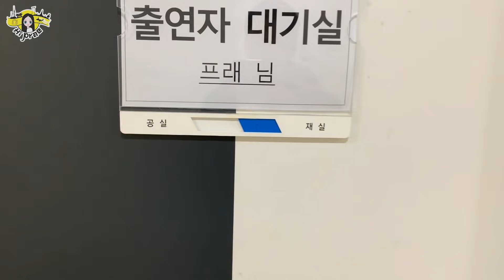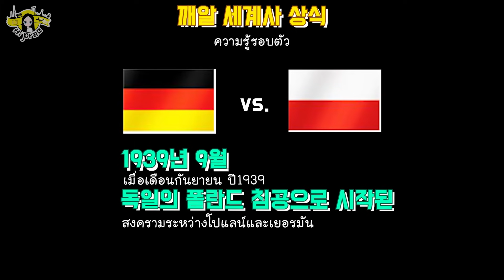[지구인 라이브 비하인드 영상] 프래가 방송에 나갑니다! แพรออกทีวีเกาหลีครั้งแรกของชีวิต! คลิปเบื้องหลัง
매주 금요일 밤9시30분 방송입니다! 많이 봐주세요❣ 오늘 첫방송 입니다!

네이버 검색에 "지구인라이브" 치시고 연관검색어 "프래"를 많이 클릭해주세용~💕 ลิงค์รายการดูทางออนไลน์ได้ที่ แต่อาจยังไม่มีซับไทยนะคะ ไว้แพรจะทำซับไทย และลงคลิปให้วันอาทิตย์นี้ค่าาาา💕

방송이 나가면 채널A 공식홈페이지에도 들어가서 제 영상 많이 봐주세요

-하이프래 채널은 태국에서 한국으로 유학 온 태국소녀 '프래'의 한국 과 태국의 관한 이야기를 다루는 채널입니다.